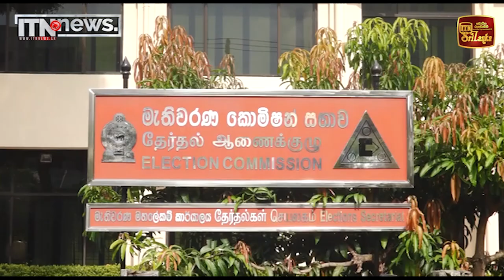මහ මැතිවරණයට තැපැල් ඡන්ද අයදුම්පත් කැඳවීම ඔක්තෝබර් 01 වැනිදා සිට